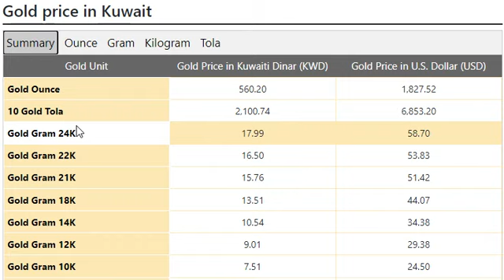Gold Price Today in Kuwait in Kuwaiti Dinar (KWD) 25 Jun 2022 Currency Rate in Pakistan